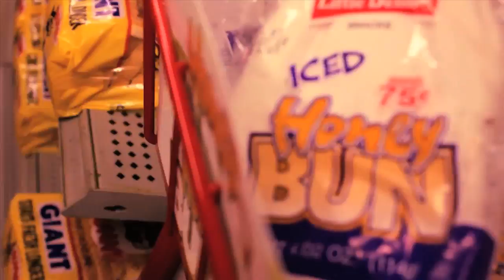The Flamez - Greedy "Official HD Video" Dir. Kevin Davis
Video Directed, Edited, and shot by Kevin Davis Films Rocky and Flow of the Flamez go in on their track Greedy from their latest hot mixtape "Everday Iz Halloween" which is available for download on Datpiff.com
(Change from 360p to 720p for HD viewing)